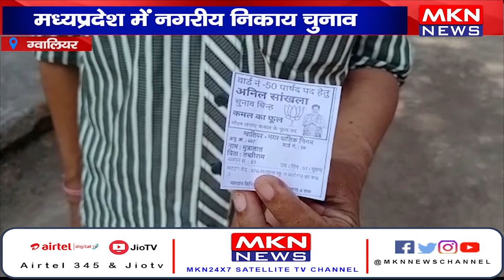ग्वालियर- मध्यप्रदेश में नगरीय निकाय चुनाव, प्रथम चरण का मतदान हुआ संपन्न।